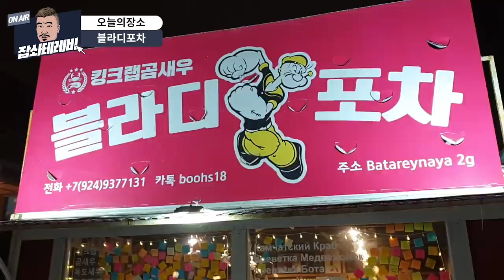보드카 술사마~!!러시아 블라디포차 곰새우먹방 오랜만에 돌아온 술이사라지는 벨루가~ EatingShow Mukbang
블라디보스톡 블라디포차에서 맛있는 곰새우와 곰새우라면
러시아에 왔으니 보드카로 술사마까지!